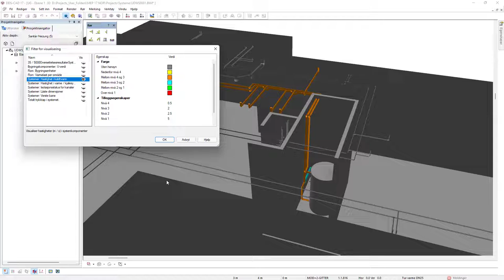DDScad 17 | Nye visualiseringsfilter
I DDScad 17 får du nye visualiseringsfiltre i den gjengitte modellen for sanitær-, varme-, klimaanlegg og ventilasjonssystem. Nå kan enda flere tilstander til systemene visualiseres.